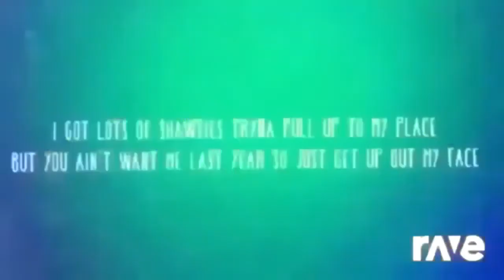Run Toy Ravedj